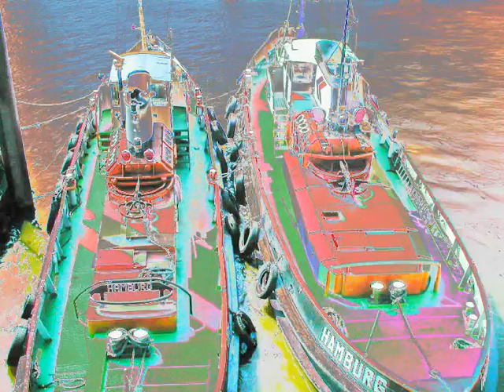36 Cherubini Ave Maria